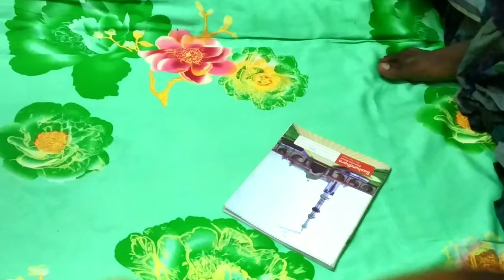[ Part 2 ]🚼 How to Make a Paper PIane Fly Like Most Popular Experiment Video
[ Part 2 ]🚼 How to Make a Paper PIane Fly Like Most Popular